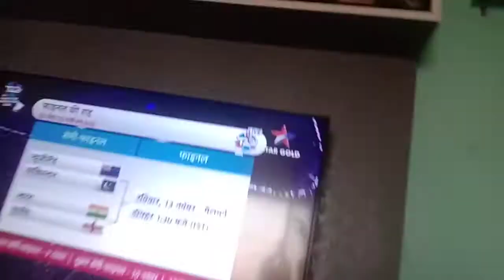win indian crikat time